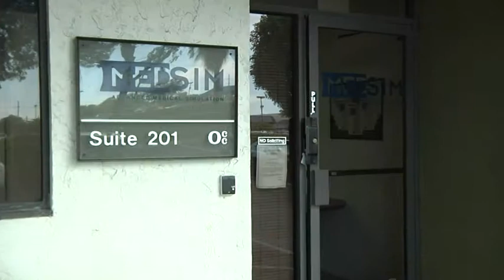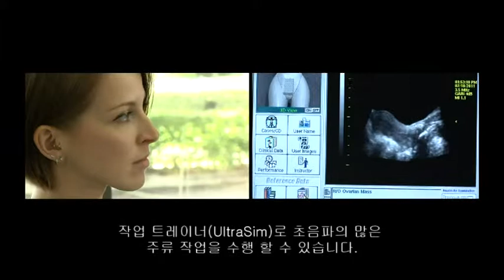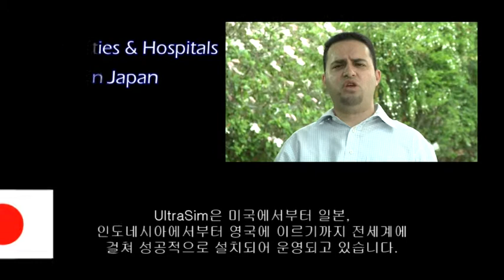Ultra Sound Simulator-위드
세계 최초의 초음파 시뮬레이터로 실제 초음파 검사기를 사용하여 교육하는 효과를 제공하는 다양한 실제 임상 자료를 부위별 콘텐츠화 하여 제공하고 있습니다.
의학전공자, 수련의 등 초음파 진단을 직접 해야하는 경우 본 시뮬레이터를 사용함으로써 프로브사용과 정확한 스캔기술 등을 익힐 수 있어 선진국형 의료 서비스를 제공하는데 기여할 수 있습니다. 교육용 콘텐츠는 아래와 같습니다.
1. Abdomen(복부)
2. Breast(유방)
3. Emergency Medicine(응급의학)
4. Gynecology(부인과학)
5. Neck(목)-Thyroid(갑상선)
6. Obstetrics(산과학)
7. Transvaginal(질식)
8. Vascular(혈관)-Carotid(경동맥)
9. Trauma(외상)

(주)위드테크놀로지 황병철 대표
The Best Evidence of Human Life